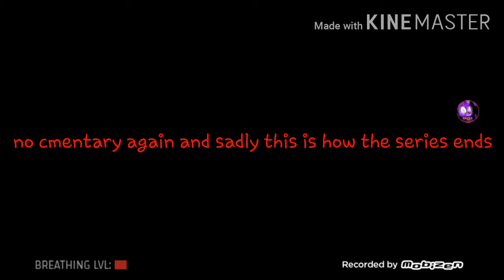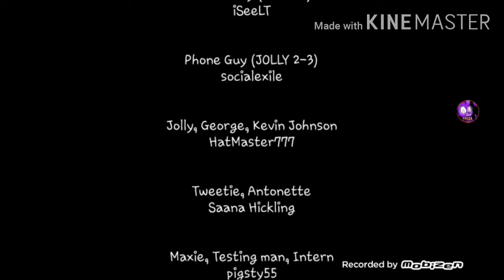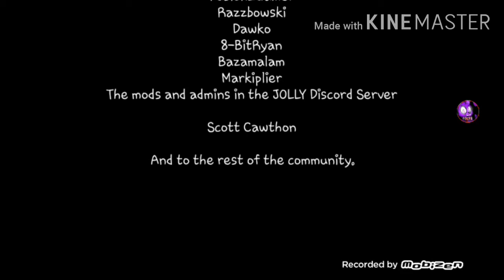This is the end...|Jolly 3 chapter 2 ending [mobile]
The End